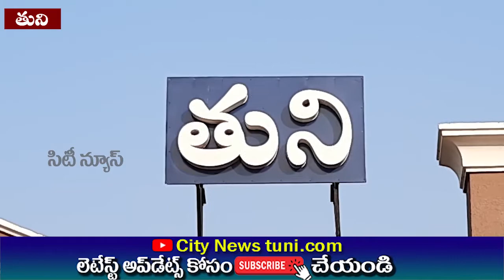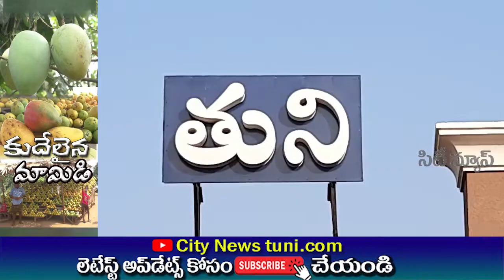కరోనా తో కుదేలైన మామిడి@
CITYNEWSTUNI.COM